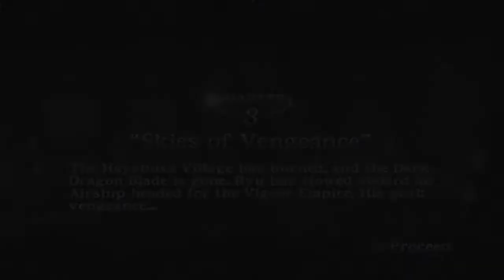Let's Play Ninja Gaiden Black Part 2 - Village in Flames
The Hayabusa Village is under attack by unknown samurai and hadouken casters!